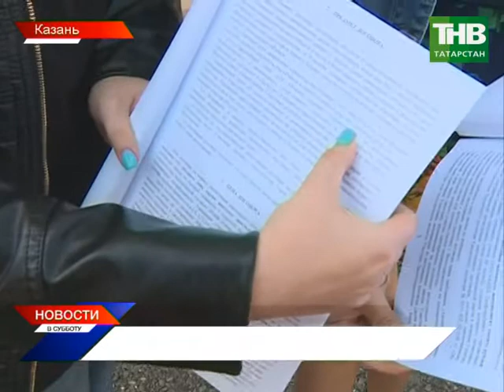Жилой комплекс "Острова" не может заселить свой первый дом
"Остров" невезения. Жилой комплекс в авиастроительном районе не может заселить свой первый дом. Дольщики, мягко говоря, нервничают. Застройщик переносил дату сдачи неоднократно. Но каждый раз называл новые сроки. После девяти месяцев ожидания ничего не изменилось. Когда же жилой комплекс "Острова" станет обитаем?

Таяну ноктасы. В эфире: пн, вт, ср, чт - 19:00

Вечерняя игра. В эфире: пн, вт, ср, чт - 22:10

7 дней. В эфире: вс - 19:30, 21:30